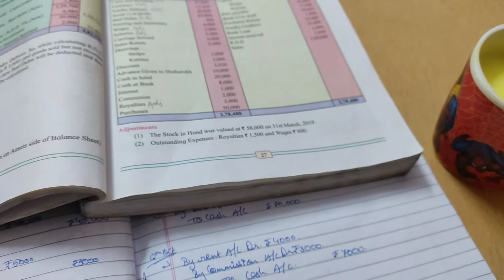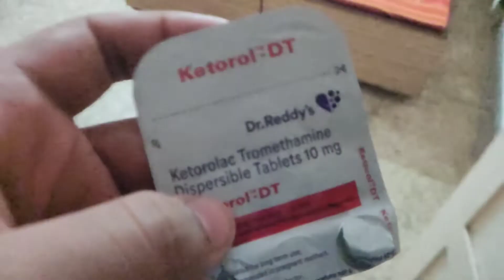COLD COFFEE KE SATH SAMOSA KHA GAYA 😂 | VLOG #1 | LIFE AFTER INSTA BAN🥺 | 26th MAY 2021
OKAY SO HERE YOU SAW MY NORMAL DAY AND A SIGHT OF RAM JHULA, ONE OF THE NIGHT BEAUTY OF NAGPUR CITY |